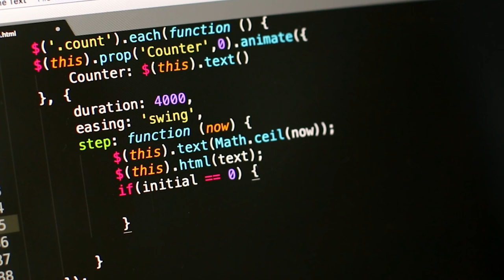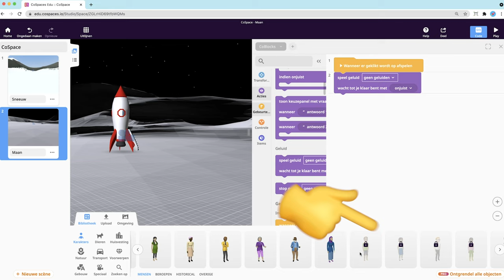Wat is een virtuele wereld? | Programmeer een interactief verhaal | Missie 4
Een virtuele wereld is nagebootste, digitale wereld die bestaat in een computer. Hij bestaat dus niet is het echt, maar is getekend of geprogrammeerd met een computerprogramma.